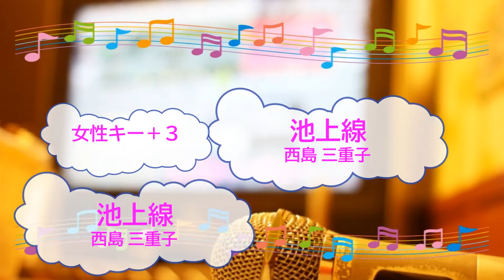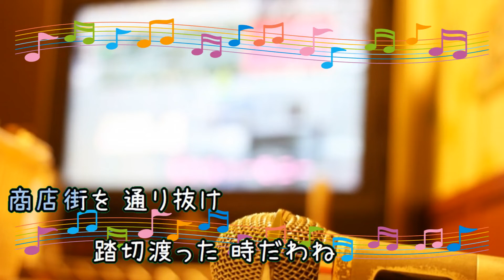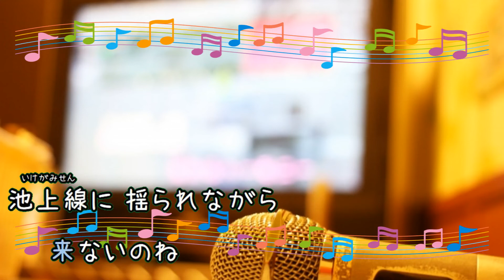池上線 / 西島三重子 東急池上線 女性キー+３ [歌える音源] (歌詞あり offvocal ガイドメロディーなし 1976年 昭和 オフボーカル karaoke)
キー：A minor　女性キー+３　C minor。
オフボーカル：instrumental。フルパートの構成。

2枚目のシングル。

1976年4月25日発売。

作詞：佐藤　順英　作曲：西島　三重子

男性キー
未定